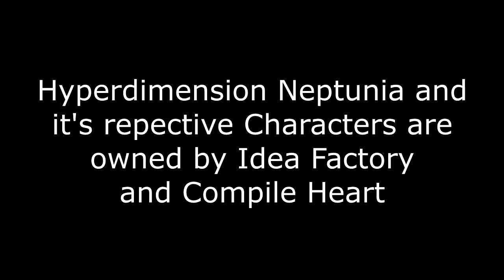Abnes Strikes Again (Hyperdimension Neptunia The Animation Episode 11 Dubbed Version)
Speedy_Squirrel 15 wanted this scene clipped...